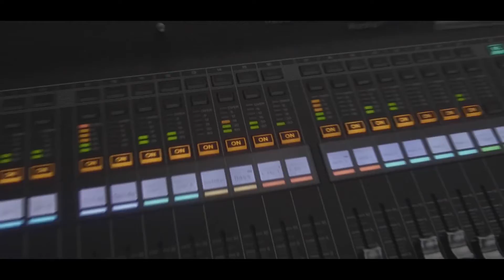Epilogue: 220 Breath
Check out Epilogue from Camp 220! Listen in as Pastor Shane chats with Pastor Josh from The Belonging Co.